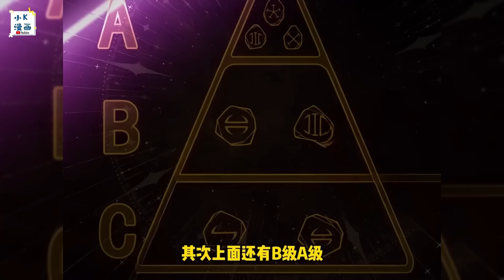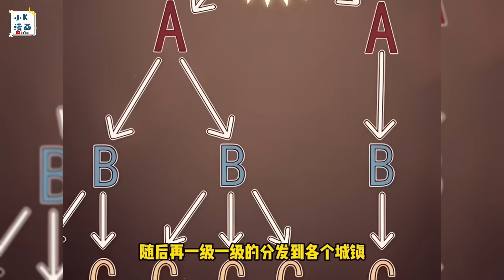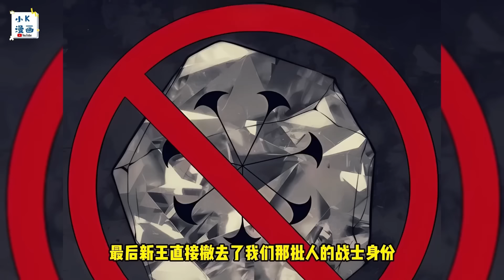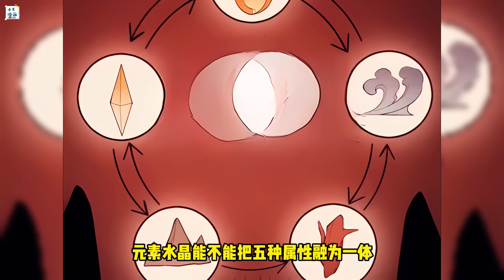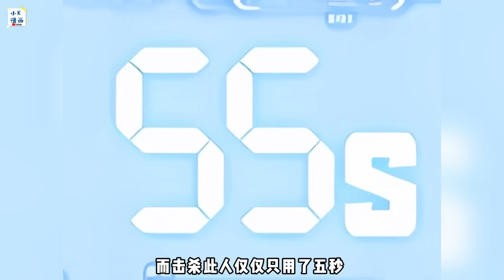连载，更新《 我，进化，恶魔》第1—57合集：为了填补遗憾和寻找真相，唯有不断“进化”，才能逃离过去的命运